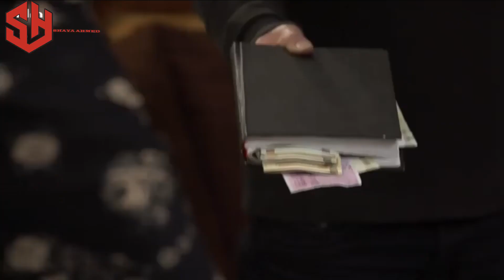SARBANI TARAN سه‌ربانی تاران 19